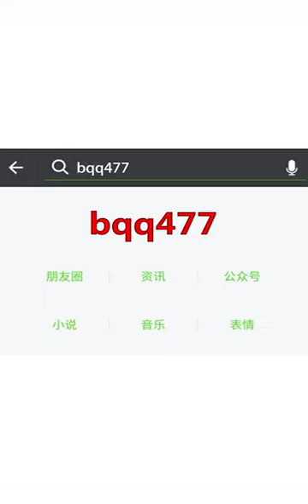एकबार ये वीडियो जरूर देखना चाहिए। nice video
Video from Nazir Khan